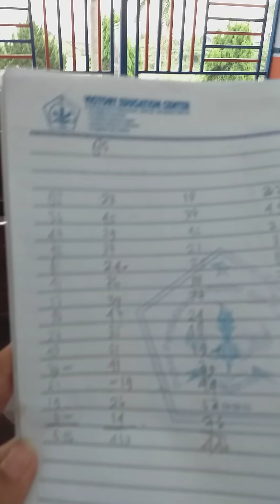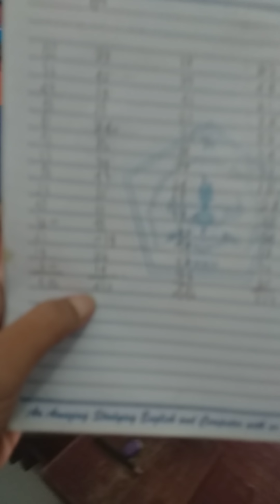Carissa si jago sempoa